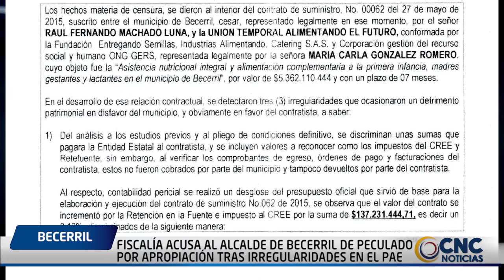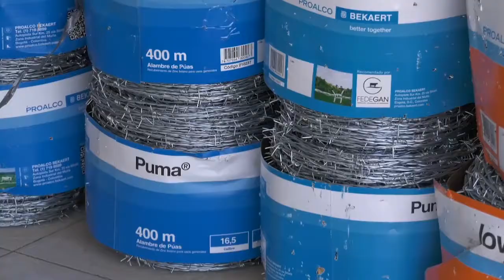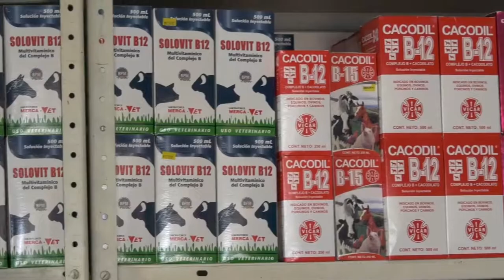FISCALÍA ACUSA AL ALCALDE DE BECERRIL DE PECULADO POR APROPIACIÓN TRAS IRREGULARIDADES EN EL PAE